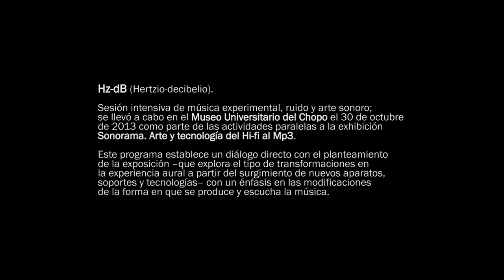HzDb, música experimental, ruido y arte sonoro en el Museo del Chopo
El desarrollo constante de herramientas tecnológicas para la producción y reproducción del sonido ha revelado un vasto campo de exploración para músicos, artistas, productores, aficionados, entre muchos otros interesados en las diferentes manifestaciones dirigidas al ámbito del escucha.

Dichos cambios han tenido un efecto importante en distintos ámbitos de la práctica cultural actual, ofreciendo una puerta de acceso a las nuevas generaciones para emplear, modificar y reaccionar frente a este tipo de tecnologías desde una posición crítica y mediante un ejercicio creativo.

El objetivo es presentar un programa equilibrado entre proyectos consolidados y propuestas recientes, que reflejan el dinamismo y la pluralidad en el campo de la experimentación sonora actual en México.

El programa establece un diálogo directo con el planteamiento de la exposición --que explora el tipo de transformaciones en la experiencia aural a partir del surgimiento de nuevos aparatos, soportes y tecnologías-- con un énfasis en las modificaciones de la forma en que se produce y escucha la música.